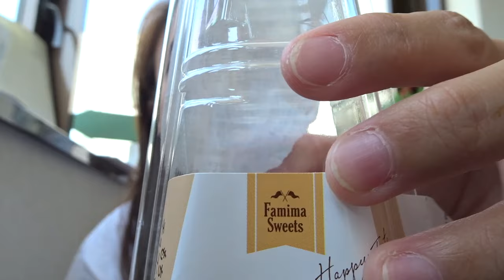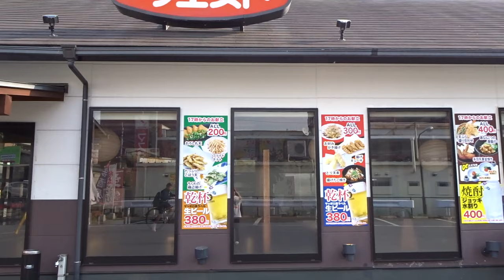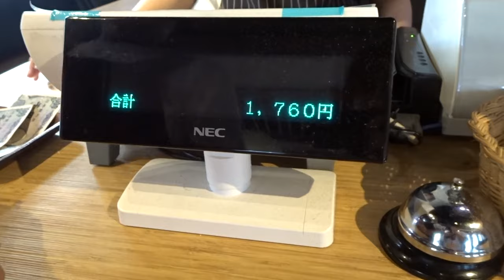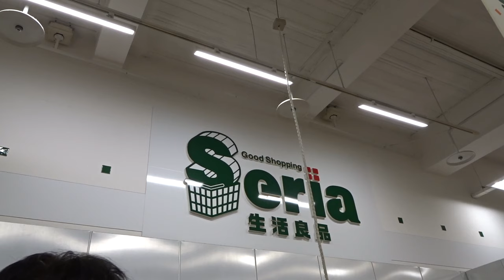Japan 100 Yen Shop | Grocery Haul | Fukuoka, Japan | Day 4 of 30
Hey Guys! I'll be vlogging about my 30 days stay in Fukuoka, Japan!